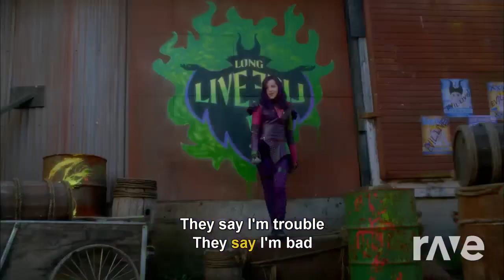rotten to the de molino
Le vieux moulin feat descendant mashup